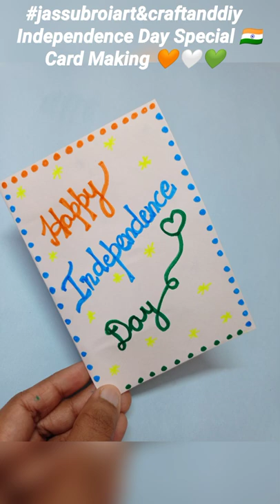Independence Day 2024🇮🇳/Card Making 🧡🤍💚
Independence Day @jassubroiartandcraft